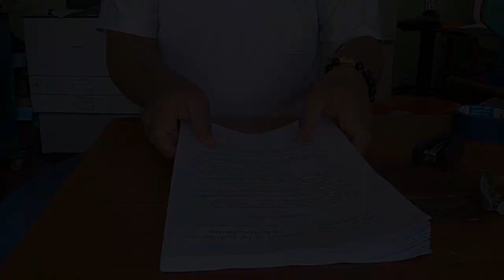Kỹ Thuật Bấm Ghim Chia Bộ Nhanh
Kỹ Thuật Bấm Ghim Chi Bộ Nhanh
Kênh 3Đô Official được xây dựng nhằm mục đích "CHIA SẼ NHỮNG KINH NGHIỆM VỀ LĨNH VỰC PHOTOCOPY - IN ẤN" nhằm giúp cho các bạn mới mở tiệm photocopy - in ấn hoặc các bạn đang tìm hiểu về nhành nghề này ĐỂ CHUẨN BỊ MỞ TIỆM như: Cách xử dụng máy photocopy, Hướng dẫn photocopy cơ bản, hướng dẫn photocopy sổ hộ khẩu, photocopy chứng minh nhân dân, Photocopy sách. và tự sửa chữa thay thế một số linh kiện máy photo. Huy vọng với kinh nghiệm ít ỏi của mình sẽ góp một phần nhỏ vào thành công của bạn.